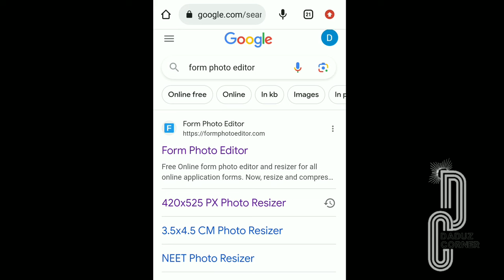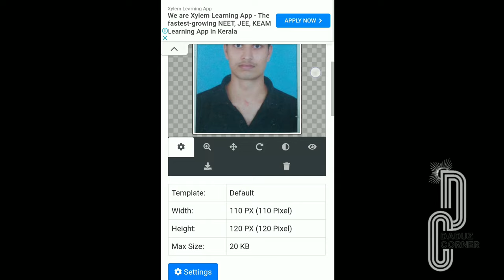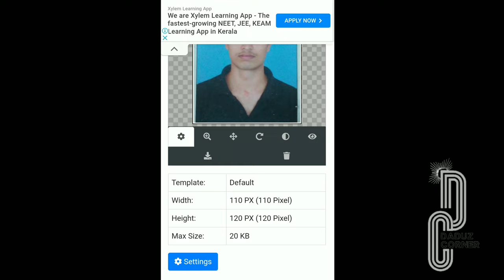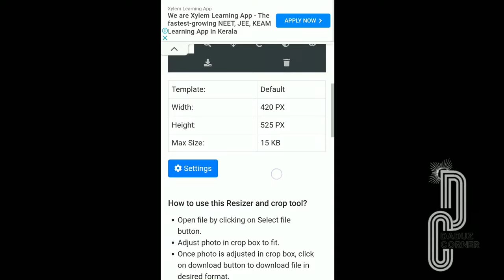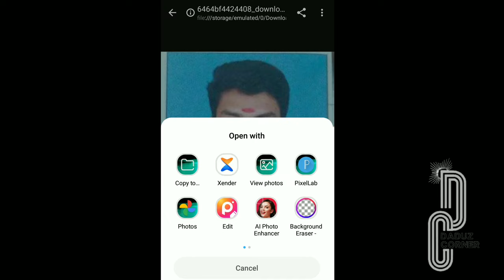Easily Reduce Your Photo Pixels and Size - Resize image pixels | DADUZ CORNER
ഫോട്ടോയുടെ Pixel ഉം Kb ഉം കുറക്കാം

Compress JPEG | JPG Size Reducer Online for Free
Kb kurakkam
Pixels Kurakam

How to resize or reduce the size of image online in an easily way.
Change width, height in pixels or Size in kb.
We can create 100kb, 50kb, 40kb and any other size images. Also we can set any width and size fro images for application.
Easily Reduce Your Photo Pixels and Size
ഫോട്ടോയുടെ വലുപ്പം മാറ്റാനുള്ള ഓൺലൈൻ വെബ്സൈറ്റ് 👇

exam photo editer
resize photo in mobile resize photo for psc resize photo without photoshop image resize resize photo in photoshop resize photo without software malayalam tech channel how to resize image online
resize image pixels
How to reduce pixel size of photo in mobile
reduce image size without losing quality
how to reduce image size in kb
how to reduce image size in kb online
how to reduce image size in kb in mobile
how to reduce image size in kb in android
reduce image size from mb to kb
how to reduce image size mb to kb
how to compress image size without losing quality
Easily reduce your photo pixels and sizes
Driving license photo size.
Psc photo.
420*525 pixels photo.
psc exam